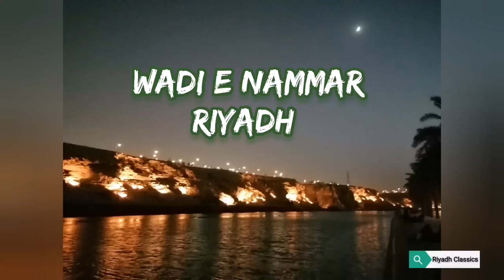Wadi e Namar | Places to Visit in Riyadh | Riyadh Destinations|Outdoor places in Riyadh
Wadi e Namar | Places to Visit in Riyadh | Riyadh Destinations
Wadi Namar dam is one of the most famous new tourist attractions in the south of Riyadh.
Place with water duck and fish
Such  a Nice a beautiful place to visit with family
BBQ is allowed
Only a bit problem of parking in peak hours
Washrooms are neat and clean